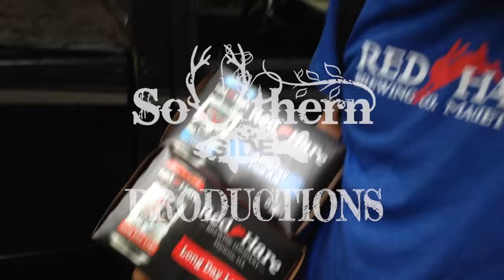WonderDog Live: Cicada Rhythm - The Keeper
WonderDog Sounds welcomed Cicada Rhythm into the studio to film two episodes of WonderDog Live. Cicada Rhythm now calls the music mecca of Athens, GA home, although their sound has been cultivated all over the state of Georgia. Born and raised in Georgia, this talented pair imitates and modernizes folk music to a rejuvenating degree. The sound of Andrea DeMarcus and Dave Kirslis exhibits skilled and articulate guitar picking honed in the dive bars of Atlanta over rolling Julliard-trained bass lines. Expect chilling harmonies, unbridled enthusiasm, some wholesome tunes and a sincere performance.

Executive Producer/Director
Richie Stone

Executive Produce/Sound Engineer
Mark Michaelson

Executive Producer/Director of Photography
Tyler Ellis

Producer/Sound Engineer
Josh Thane

2nd Camera Operator
Joe Winkenwerder

3rd Camera Operator/Sound Production Assistant
Michael Martin